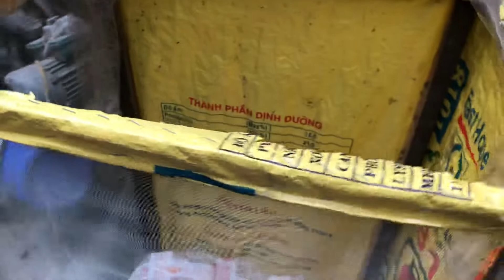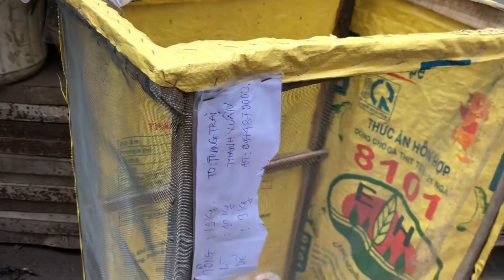Khách hàng Quảng Bình bán dế thương phẩm còn sống rất an toàn qua ô tô khách về Hà Nội